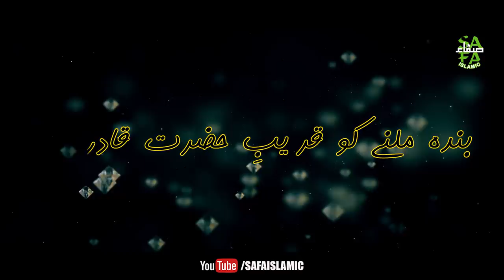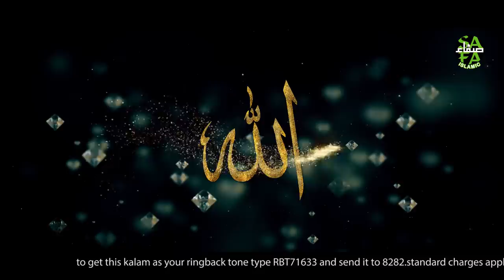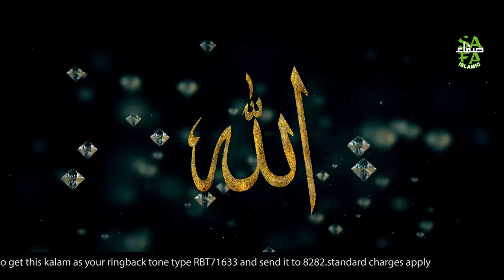Super Hit Kalaam - Owais Raza Qadri - Banda Milnay Ko Hazrat E Qadir Gaya - Safa Islamic